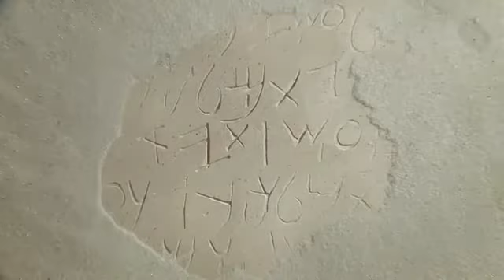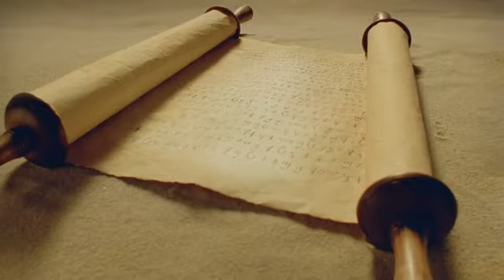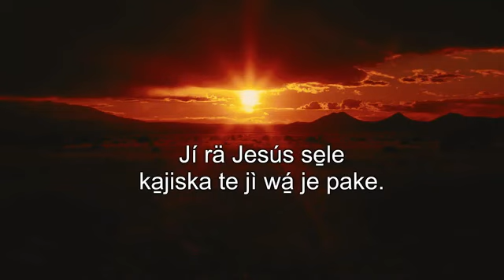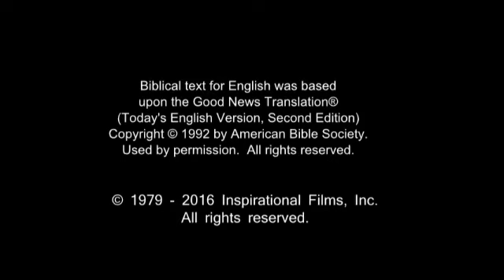Cabecar Jesus Film! Life Saving Good News! Jesus is Risen! Risen Jesus Saves!